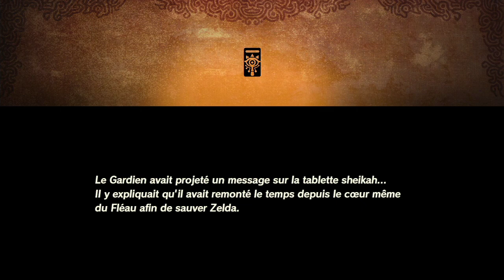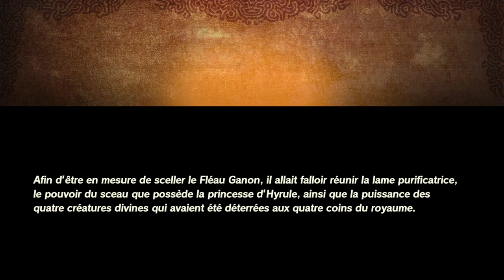[Hyrule Warrior: L’Ère du Fléau] - Découverte de la Démo #1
Rediffusion de mon live sur la démo de Hyrule Warrior : L’Ère du Fléau sur Nintendo Switch !